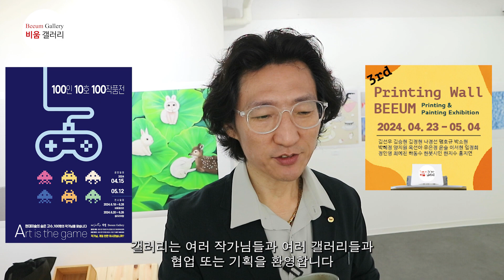2024 04 25 Gallery Life Live Coffee Time 작가의 활동은 기록의 싸움입니다 (비움갤러리)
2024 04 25 Gallery Life Live Coffee Time 작가의 활동은 기록의 싸움입니다